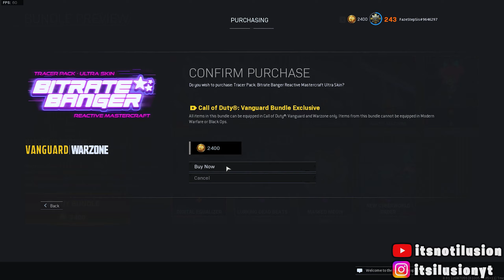THE NEW ANIME WEEB BUNDLE GOT ME LIKE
So they added in a extremely WEEB ANIME pack into Call Of Duty Warzone and Vanguard. The inly really good part about the whole pack is the SMG blueprint. SO in reality you are paying 20 Dollars to us the H4 Blixen. Except it lights up and makes anime girl sounds. I want my money back.

Call of Duty: Warzone is a free-to-play battle royale video game released on March 10, 2020, for PlayStation 4, Xbox One, and Microsoft Windows. A version for the PlayStation 5 and Xbox Series X/S has been announced to be released sometime in the future. The game is a part of 2019's Call of Duty: Modern Warfare and is connected to 2020's Call of Duty: Black Ops: Cold War and 2021's Call of Duty: Vanguard (but does not require purchase of either titles) and was introduced during Season 2 of Modern Warfare content. Warzone is developed by Infinity Ward and Raven Software (the latter later credited as the sole developer following the integration of Cold War's content) and published by Activision. Warzone allows online multiplayer combat among 150 players, although some limited-time game modes support 200 players. Other modes include Plunder, Rebirth Resurgence, Buy Back Solos and others. The game features both cross-platform play and cross-platform progression between three games.